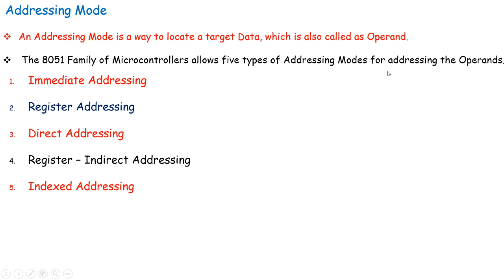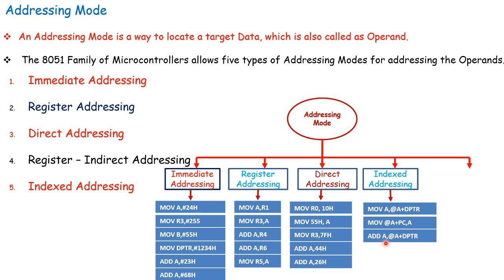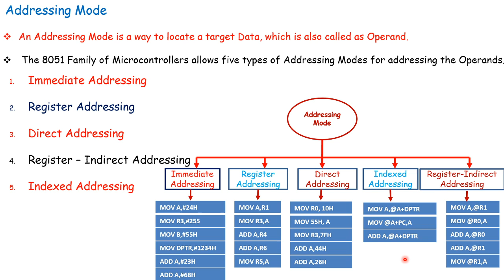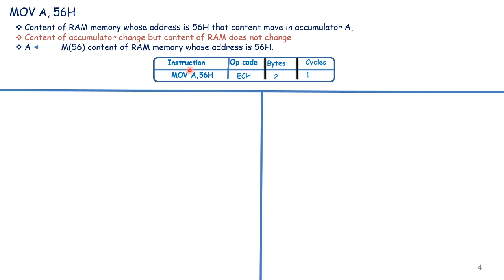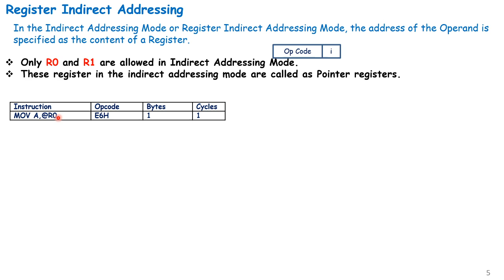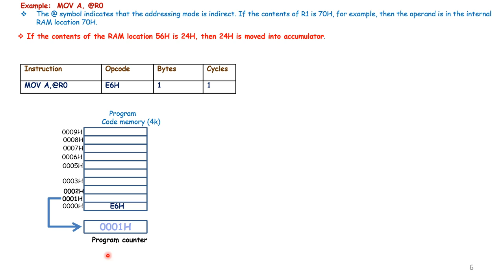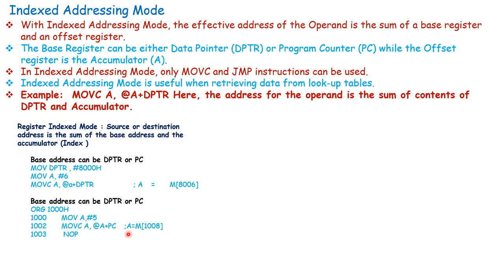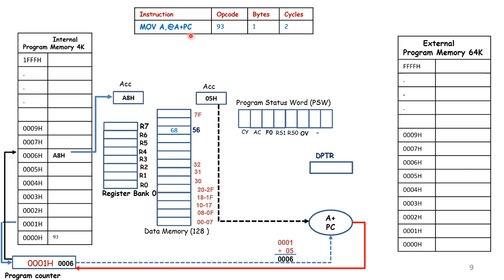T. Y. B. Sc (ELECTRONIC SCIENCE) |Sem III| EL-332:Microcontrollers Learning | Prof.S.S.Demse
Chapter : Microcontroller architecture
Topic :   Addressing Mode Part 2